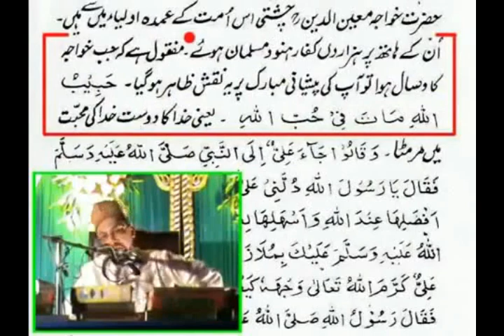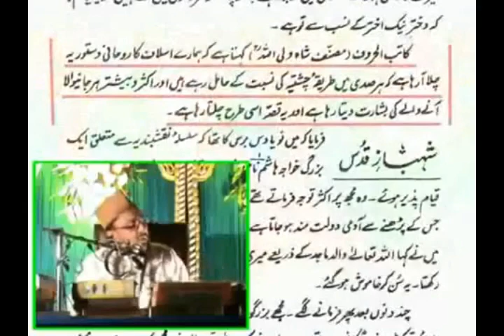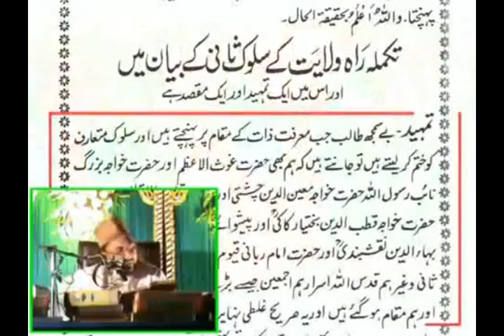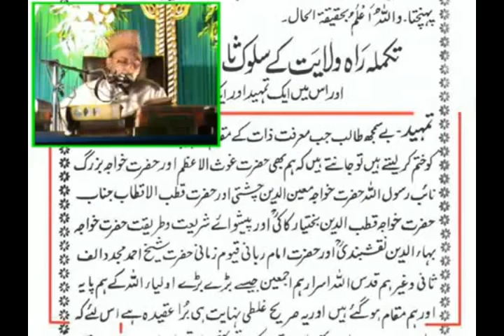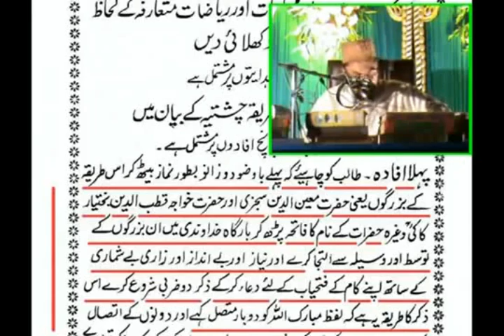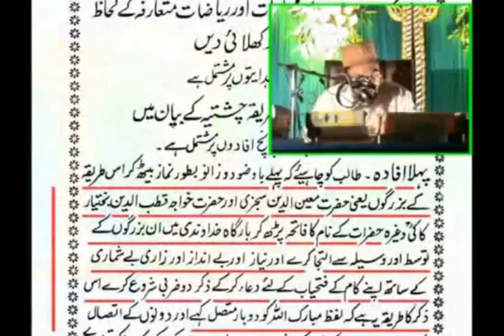Fatiha Padhna Ahle Hadees ki Kitab se saabit hai by Farooque Khan Razvi Sahab